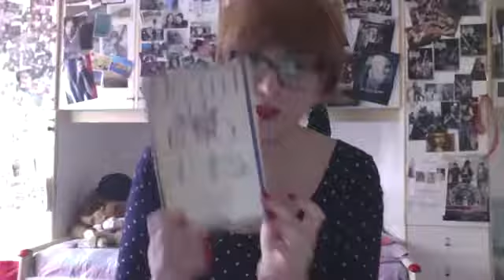Scelti da Voi#2: Saghe Famigliari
Ohohohoh. Babba Penny arriva con il primo di una serie di video di libri così da rompervi le scatole per tutte le feste. Questi sono i romanzi da saga famigliare.